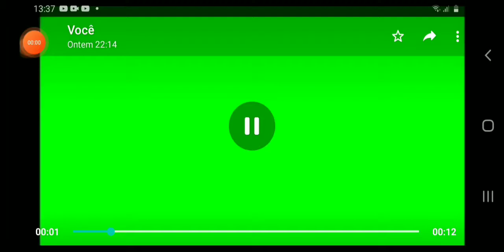assasino se entregou